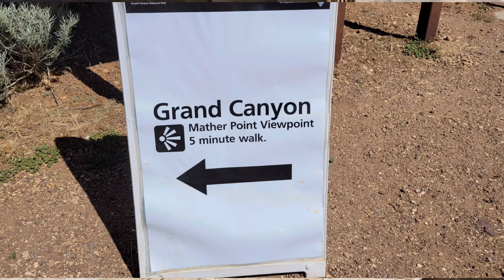Horseshoe & Grand Canyons Day 4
Day 4 of our mother-daughter canyons trip. Horseshoe Canyon in Page, AZ and various viewpoints of the south Rim of Grand Canyon. Be sure to watch the last 12 seconds of the video.